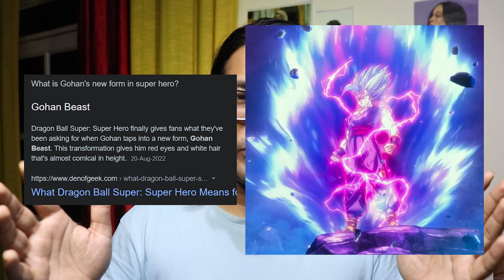Dragon Ball Super : Super Hero Review & Reaction by a Indian Fan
Reason for me becoming an artist & illustrator, Dragon Ball Super Super Hero ka Full Review, Analysis, Thoughts & Spoiler Talk by Chanakya

Timestamps:
0:00​ - Intro
01:12 -​ My Experience
02:02 - Movie Review
06:58 - Animation & Technical Stuff
08:53 - Box Office Collection
09:13 - Outro

Release Date of the movie : 26th August 2022